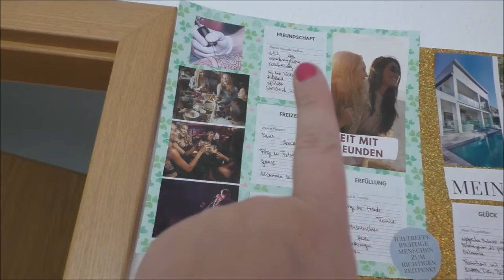Wie läuft´s mit dem Manifestieren?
Buch von Claudia Engel

Wenn ihr uns etwas zuschicken möchtet, dann bitte an diese Adresse:

Julia Ressel
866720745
Packstation 113
02906 Niesky